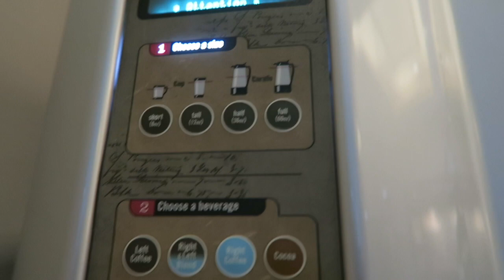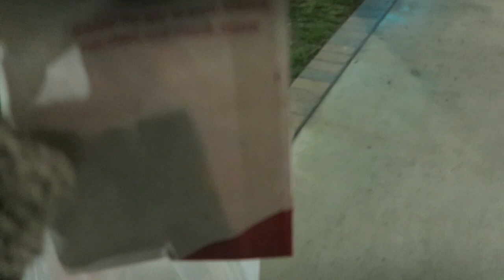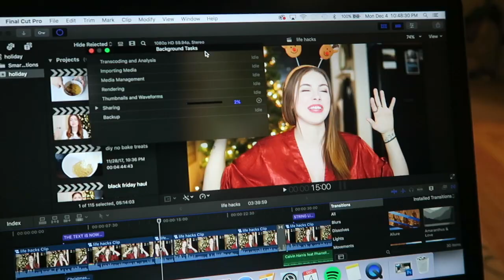F the Prom is OUT NOW!!!! +giveaway! // Vlogmas Day 4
Dec 4, 2017: Today I have a little work day, wrapped up by filming a podcast at FBE to help promote F the Prom which is OUT TODAY!! GO BUY IT!!

Today I'm giving away Puralisse Face Products, Chaleur Self Heating Face Mask, & Impress Press On Nails!

All winners will be announced on December 13th on twitter!

❐ FAV STORES ❐
Urban Outfitters➫

seqx

5x6vc

Jill1936